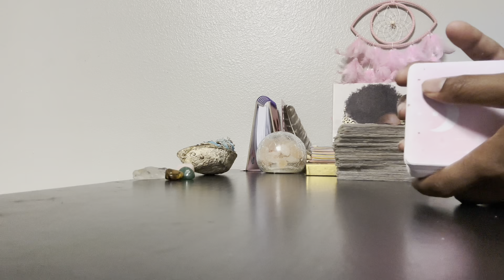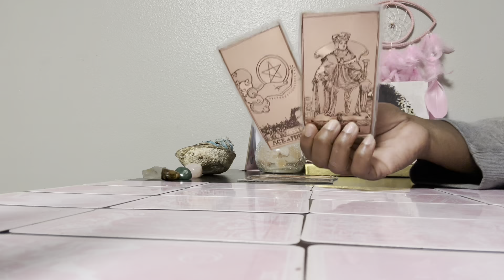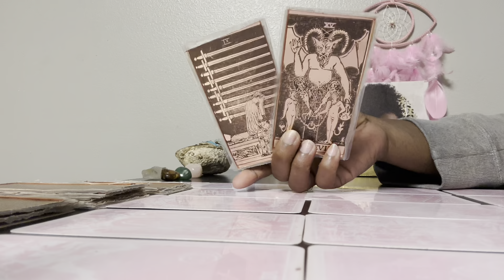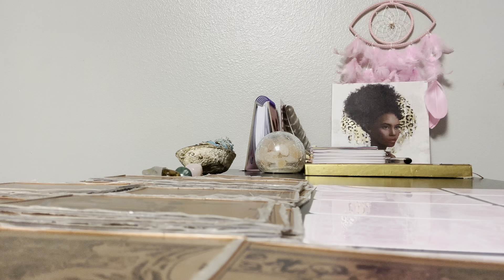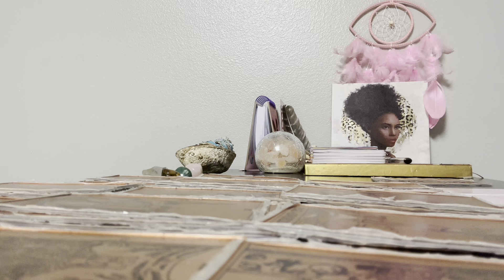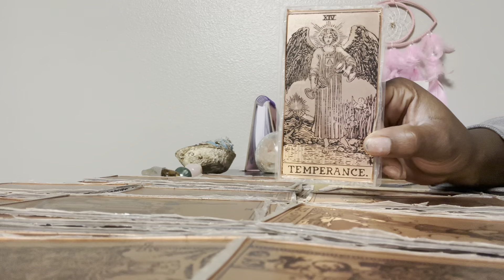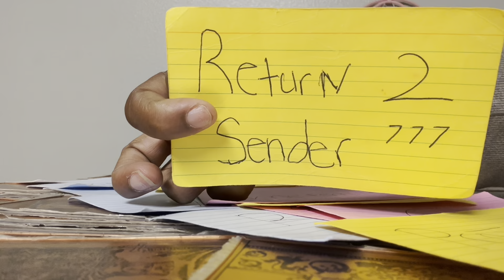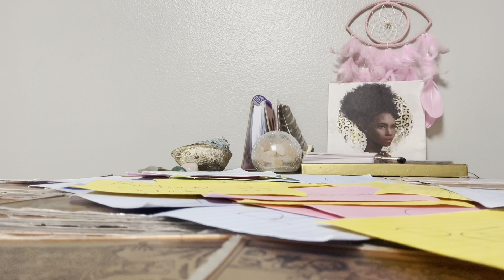ABUSE OF POWER +BAD ADVICE+SPIRITUAL WEDDING 💒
ANGEL#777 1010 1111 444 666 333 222